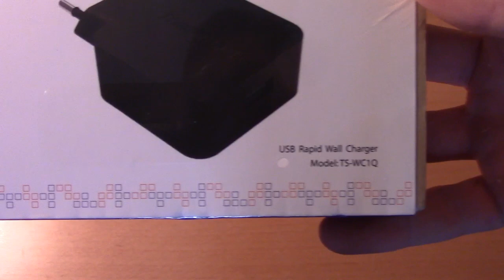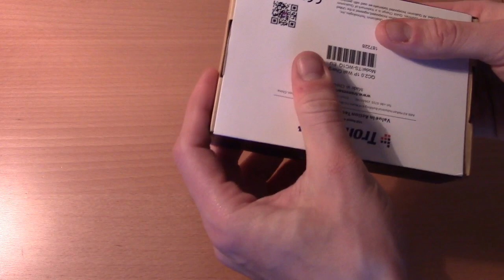Cargador Android universal Tronsmart Qualcomm Quick Charge 2 0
Es un gadget fantastico, simplemente un cargador muy potente que vale la pena comprar y cuidar.